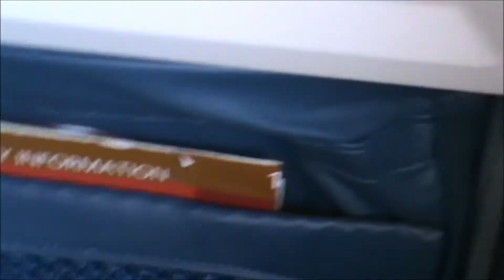Delta MD-88 Takeoff Ft.Lauderdale/Hollywood International Airport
A Delta MD-88 Takes off from Ft.Lauderdale headed to Atlanta.